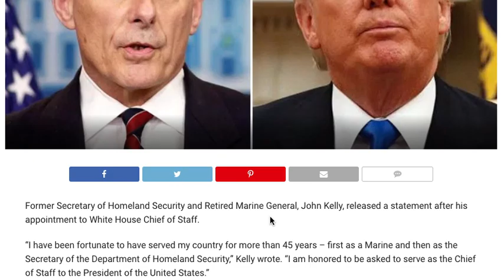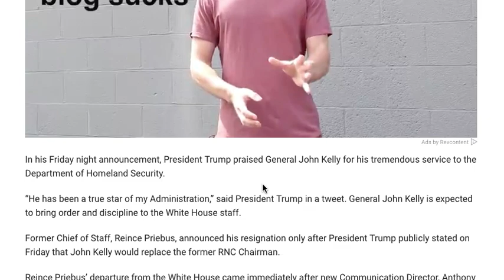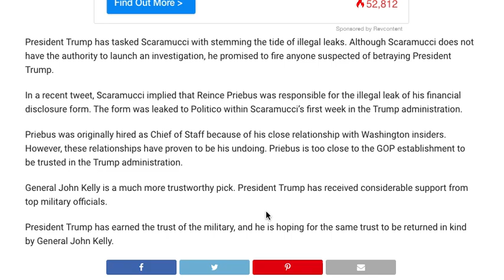JUST IN! GENERAL JOHN KELLY JUST SENT TRUMP A POWERFUL MESSAGE!